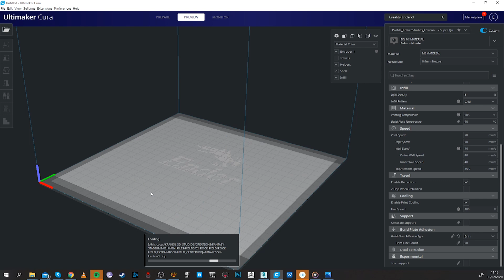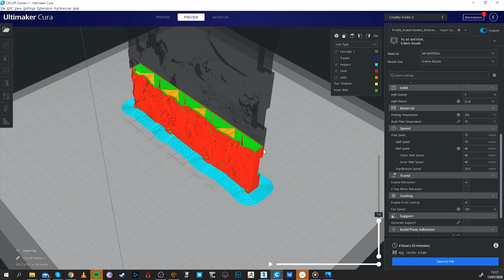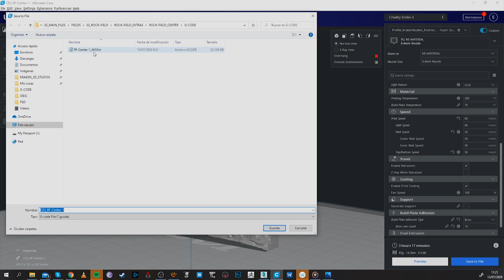How to print a 3x3 Kraken Fantasy Stadiums TILE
A short tutorial where we explain how to print our Fantasy Stadiums TILES
Our ENDER-3 Profile, (If you own another printer just follow the tutorial to configure yours)